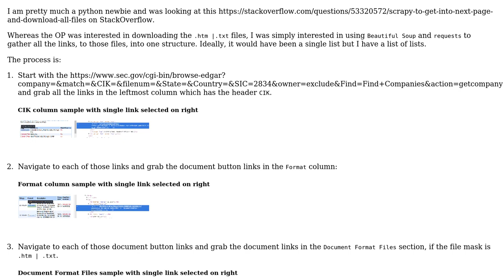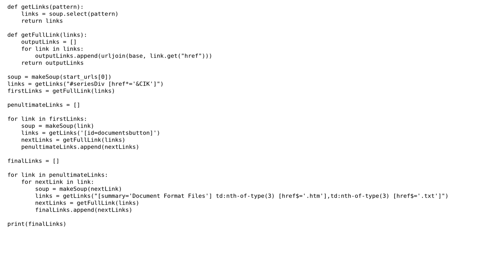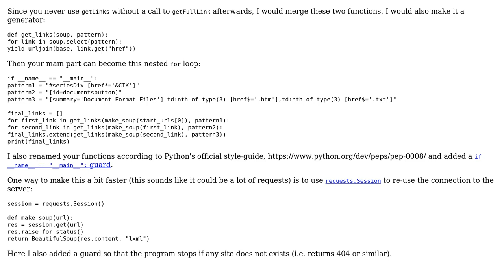Crawling pages to obtain .htm and .txt files from sec.gov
With thanks & praise to God, and with thanks to the many people who have made this project possible! You are responsible for your own actions.